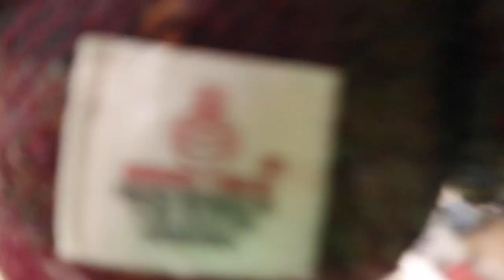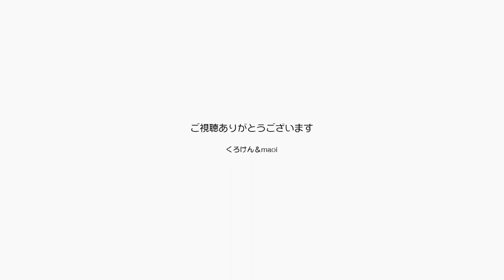ポンちゃんは過激な遊びでも いけるかもしれません【Jean & Pont 2498】2021/5/27 保護猫ジャンけんポン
今まではポンちゃんに対して少し遠慮がありました。
こんなことしたらイヤなんじゃないか？あんなことしたら怖がるんじゃないか？
今までは感情がちょっとわかりにくい女の子だったポンちゃんが、よく見ると何だか喜んでいるようなことが増えてきてパパママの対応にも自信が湧きつつあります。
まずは軽めのところからパワープレイを試してみます。